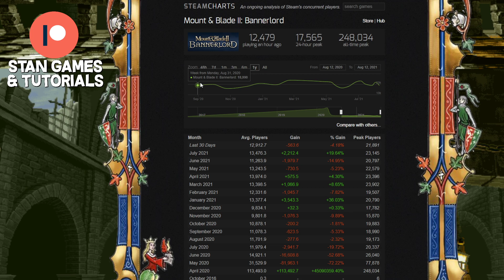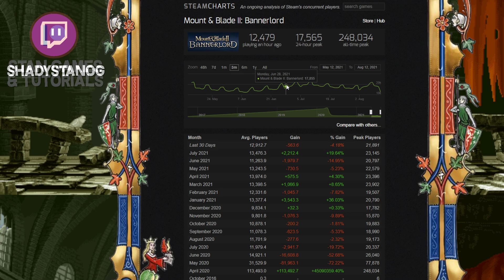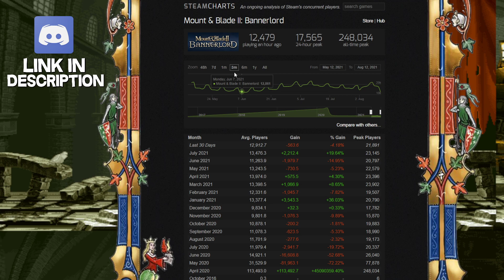Is Bannerlord Really Dead? Lets Check Player Stats...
Steamcharts.com